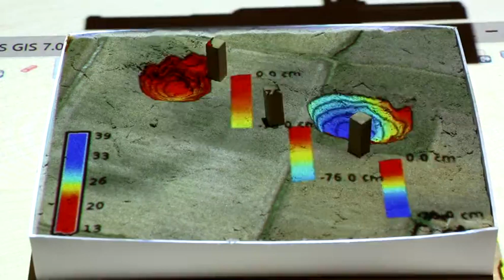Tangible Landscape: soil core visualization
Using Tangible Landscape (previously known as Tangeoms - the Tangible geospatial modeling and visualization system) we can visualize subsurface properties. In this example we demonstrate two visualizations of percentage of soil moisture: 'excavating' and 'soil core sampling'. Data processing and visualization were done in GRASS GIS.